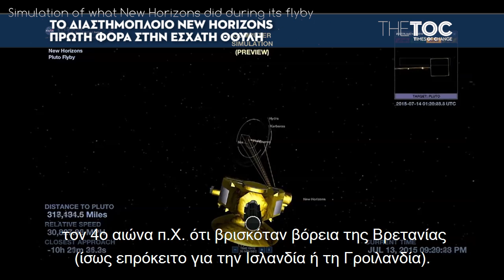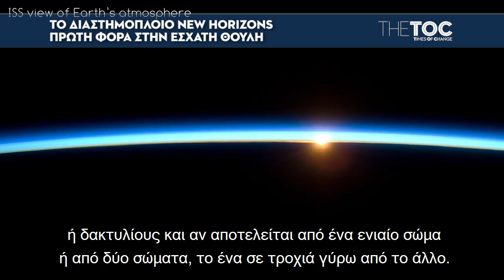Το διαστημόπλοιο New Horizons πρώτη φορά στην Έσχατη Θούλη